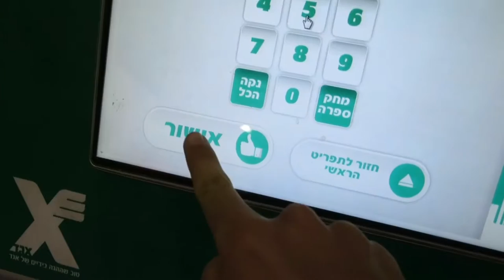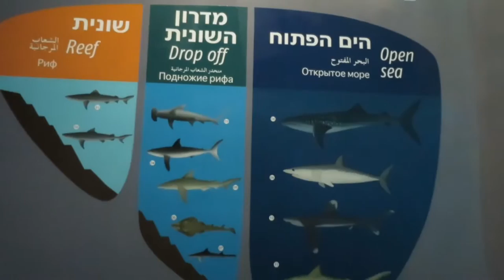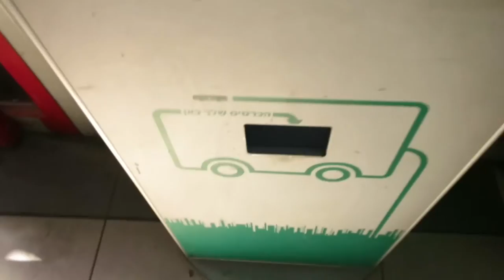Crossing the country by bus to take a selfie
Consider this the unofficial behind the scenes of "RunEilat" (the movie I'm going to make)

My last time in Eilat - "One day in Eilat" - a terrible vlog, but this vlog has a few references to it

Camera: Canon S120
Tripod: Gorillapod GP2